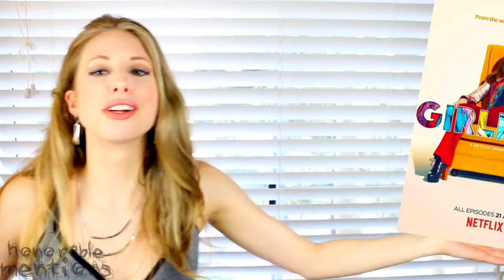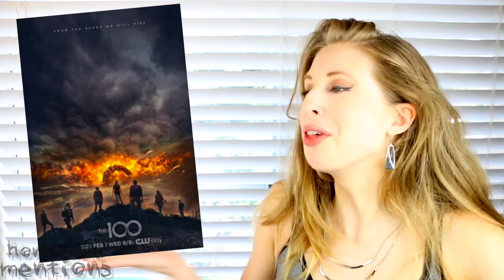TOP 10 TV SHOWS OF 2017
These are the shows I love right now and what i'd put on a must watch tv show list for 2017 or best binges. THESE. What about you?

xtinemay1920(at)gmail(dot)com

music used from:
Public Domain & the youtube creator tools library & the Jinglepunk Library & used with written legal permission from the 5 Alarm music library